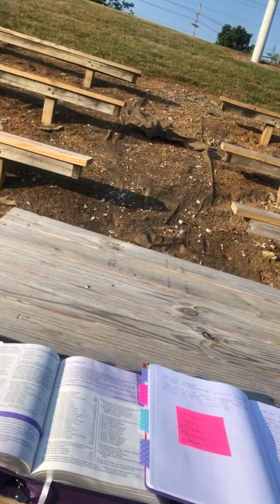Moving With Purpose! 🦋💜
Week Number Two - Mental Health